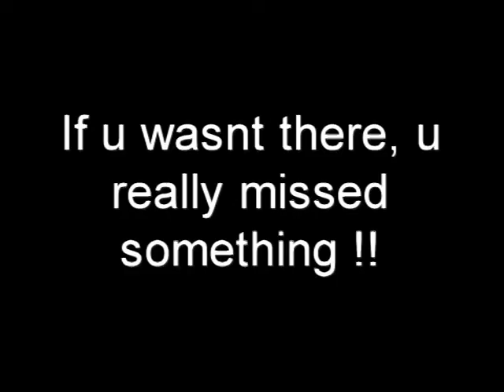Veci´s Birthday Bash @ Club Shake + Live performance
Veci´s Bday Bash @ Club shake with Live performances by Young CRhyme, Wes Miagie and other friends !